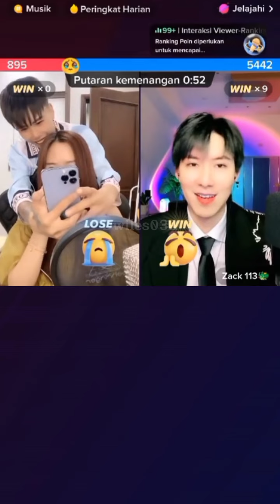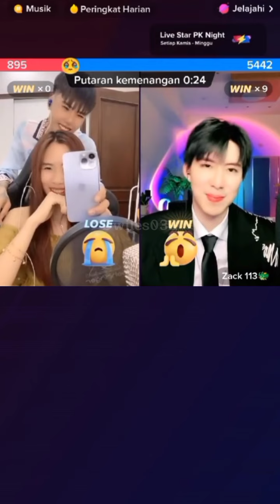Kelakuan Dat Villa Emang Ada-ada Saja //Manas-manasin Vidhia Biar Cemburu Masak Ya Sama Zack